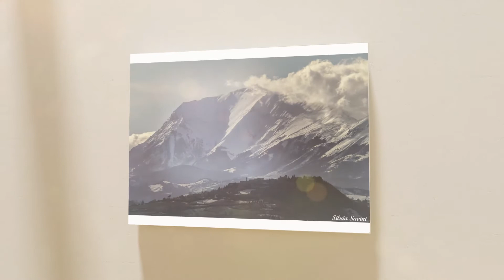Savini Silvia - Galleria Virtuale d'Arte 3D